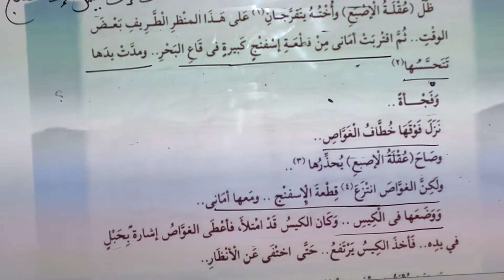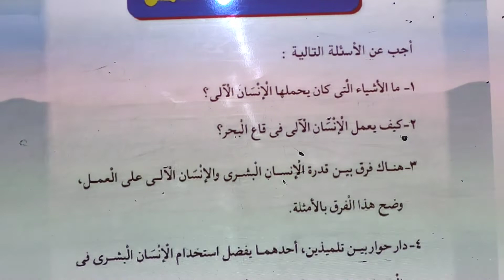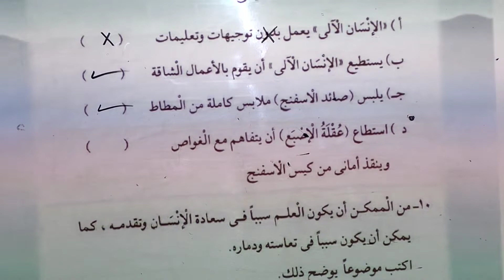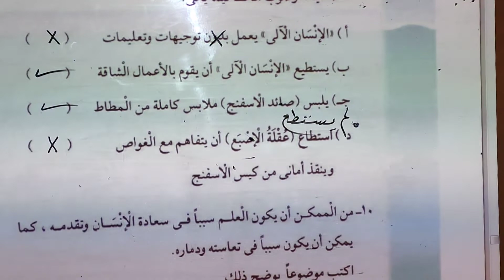الفقرة الثالثة والأسئلة قصة مغامرات فى أعماق البحار